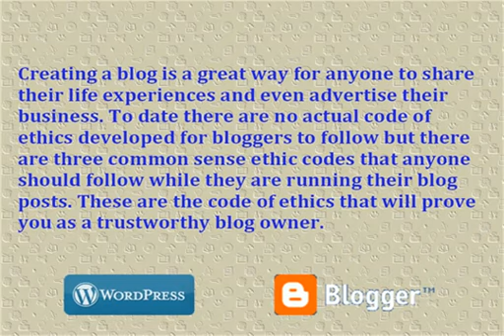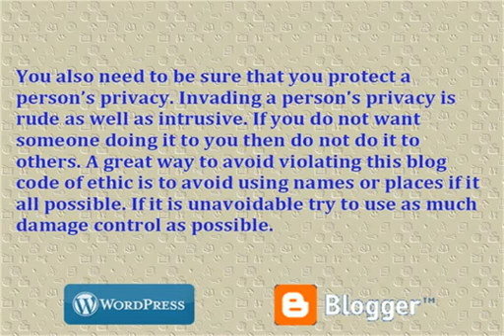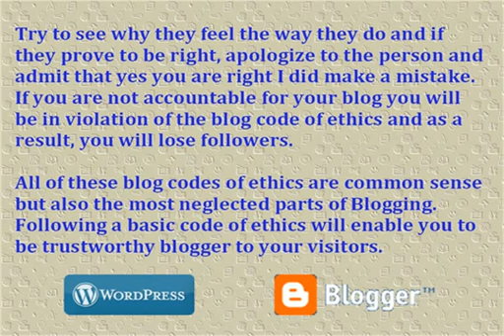Blog Ethics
Following a basic code of ethics will enable you to be trustworthy blogger to your visitors.